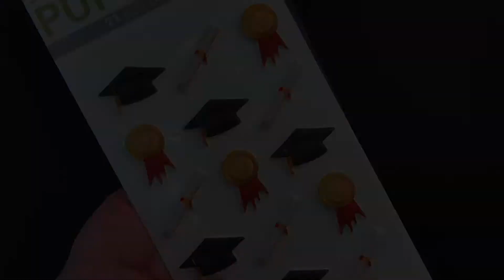Paper House Puffy Stickers 2018